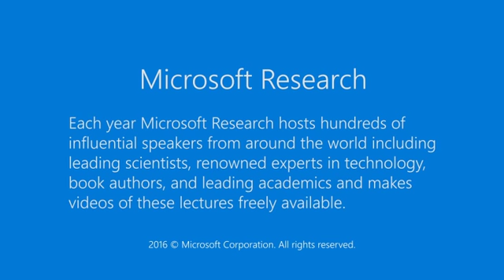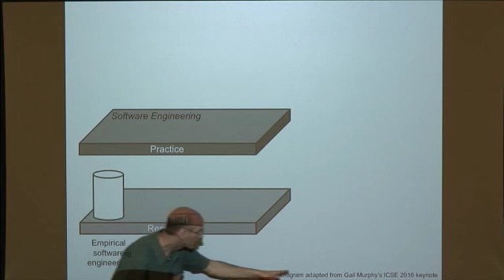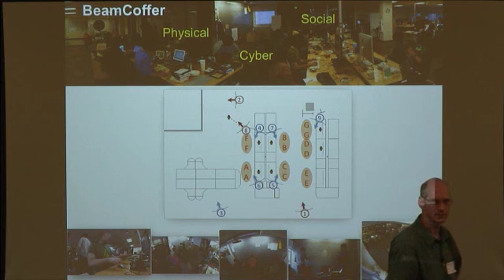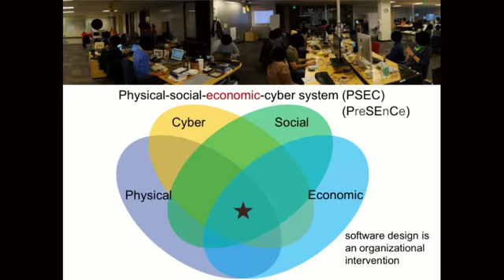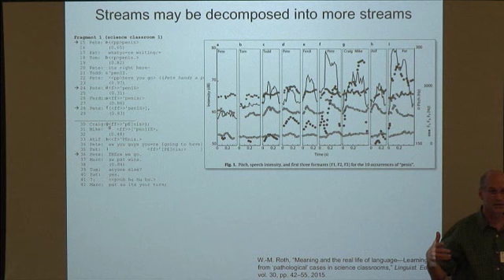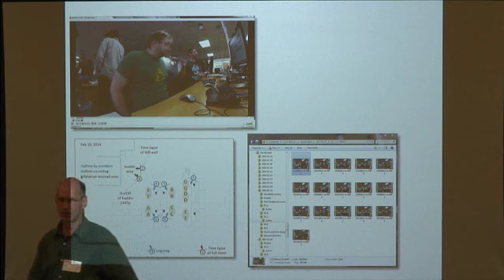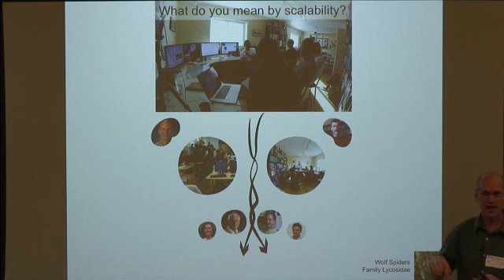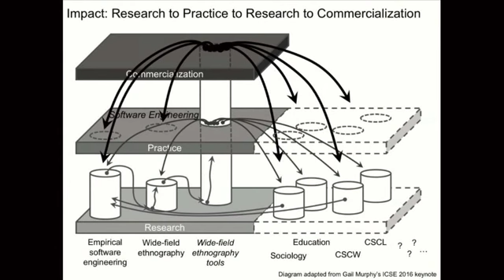Wide-Field Ethnography: Studying Software Engineering (and Other Things) in 2025 and Beyond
How might the Internet of Things impact the study of software engineering (and other types of work) by 2025 and beyond? What will it mean to be able to deploy hundreds of sensors and data collectors running concurrently over months to gather very large and rich datasets of the physical, social, economic, and digital aspects of software engineering organizations and the products and services those organizations create? How might such tools support a rich variety of modes of analysis, including both highly manual analysis (e.g., of the particulars of a few minutes of video) and automated systems of algorithms detecting and analyzing events or patterns? What sort of tools will be needed to allow interdisciplinary communities of researchers to collaboratively analyse such datasets? How might such data systems help us understand the principles governing the interplay of physical, social, economic, and cyber aspects of software engineering and its products? How might such systems help us understand how to automate aspects of such systems? How might such data systems change the types of research questions that can be addressed? How might such data systems allow inquiry into other systems of importance, such as health, entrepreneurship, design, or education?     This talk presents a vision and initial results relating to these types of questions. This vision evolved from our struggles working with a large (6 TB) dataset of video, audio, screen-capture, photos, time-lapse imagery, and interviews gathered from a software development organization over 11 days. We used multiple data collectors (e.g., nine GoPro cameras, six Zoom H2n audio recorders) running concurrently, so that we can follow work across space, time, and modality. The talk discusses opportunities and challenges of working with such a large, multi-modal, multi-channel dataset, some initial challenges on doing this type of research in business and educational settings, and our thoughts on how both opportunities and challenges will grow as researchers deploy more sensors and data collectors to gather more types of data over wider spaces over longer periods of time.